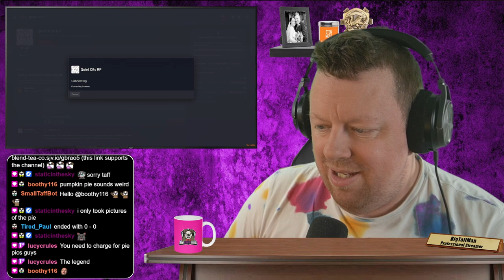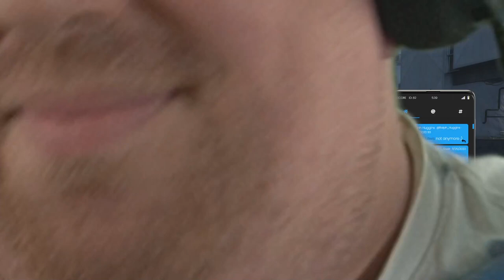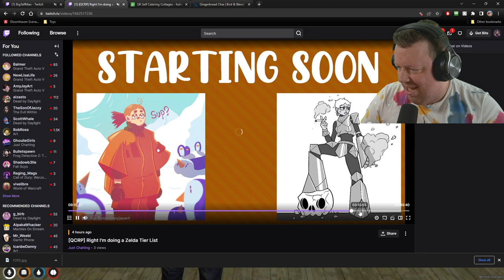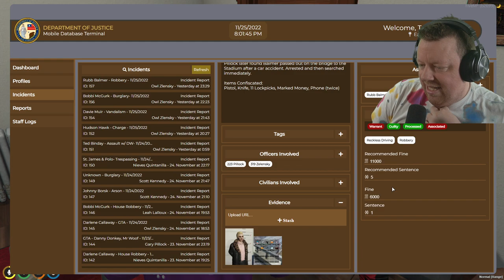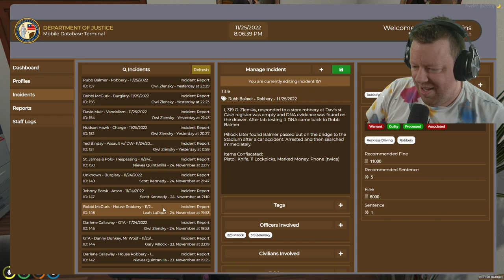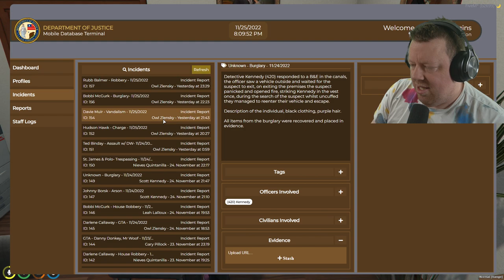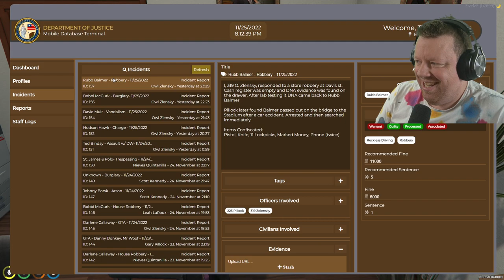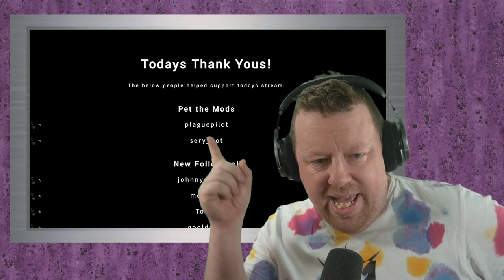Unexpected stream! Planning Ralphs Next Moves - BigTaffMan Stream VOD 25-11-22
Timestamps
Go Live - 0:00
Stream Start - 6:32
GTA Quiet City RP - 10:40